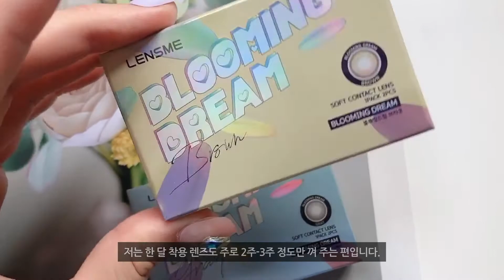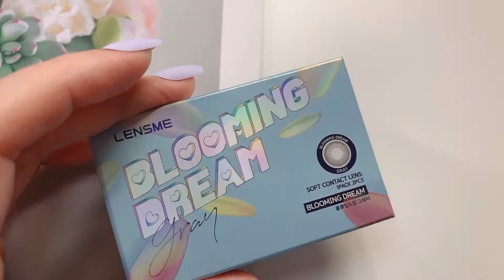[LENSME blooming dream brown / gray review/제품협찬] 렌즈미 블루밍 드림 브라운렌즈 / 그레이렌즈 비교 리뷰 !!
렌즈미 블루밍 드림 브라운과 그레이컬러
비교 영상을 찍어보았습니다 !

역시 말하면서 리뷰하는 건 너무 어려운 것 같아요 !
저도 말을 좀 더 재밌게 잘 하고 싶네요 ,

-렌즈미로부터 렌즈협찬을 받았으나
유료광고를 포함하고 있지는 않습니다.